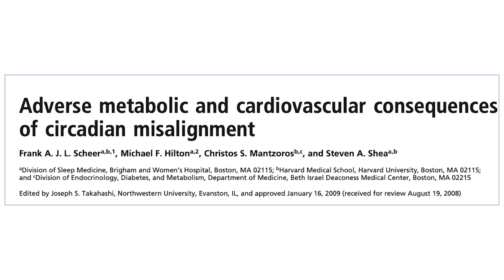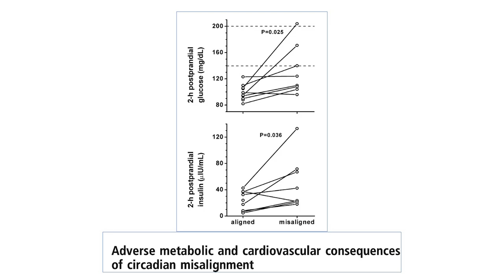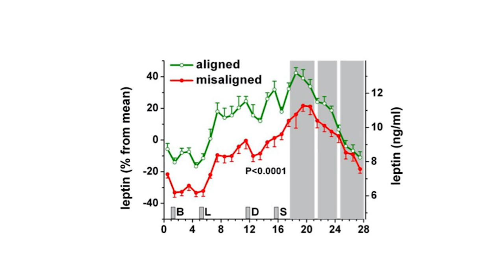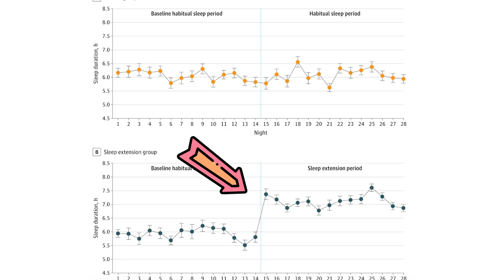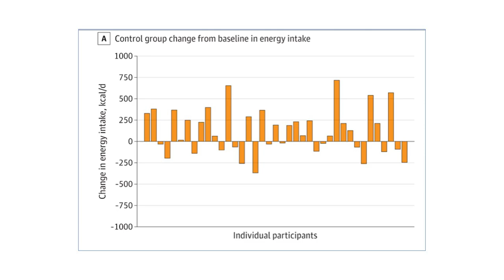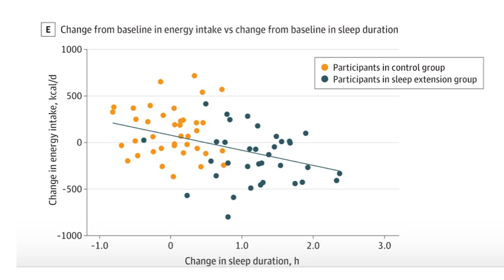How Getting Enough Sleep Helps You Lose Weight | Lose Weight (2023) | Jason Fung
😴 The Sleep-Weight Connection: Discover How Adequate Sleep Aids in Weight Loss🌙
In this informative video, we unravel the intriguing relationship between sleep and weight management, highlighting key insights:

⚖️ Sleep and Weight Loss: Understand the pivotal role sleep plays in achieving your weight loss goals.
🌙 Americans Are Getting Less Sleep: Explore the alarming trend of reduced sleep durations and its impact on health.
🌞 Circadian Rhythms: Learn how aligning your sleep with your body's natural clock can promote overall well-being.
🍽️ Leptin and Misaligned Sleep: Delve into the connection between leptin, a hormone that regulates appetite, and the consequences of disrupted sleep patterns.
🌟 Effect of Getting More Sleep: Discover the transformative effects of increasing your sleep duration on weight management and overall health.
🍴 Sleep More, Eat Less: Uncover how adequate sleep can lead to reduced food intake, aiding in weight loss.
🧬 Hormonal Effects of Sleep Deprivation: Learn about the hormonal changes that occur with sleep deprivation and how they can affect your weight.

Join us as we explore the science of sleep and its profound impact on your weight loss journey.

▶️ Timestamps / Chapters
0:00 Sleep and Weight loss
0:46 Americans are getting less sleep
1:40 Circadian Rhythms
3:40 Leptin and misaligned sleep
4:40 Effect of getting more sleep
6:00 Sleep more, eat less
7:40 Hormonal Effects of sleep deprivation